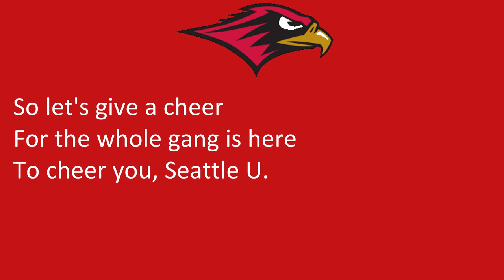Seattle University's 'Ol' Seattle U'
Seattle, WA
Redhawks
Red, White

2/10/2022

2/10/2022

"Ol' Seattle U"

Let's give a cheer for Seattle,
Ol' Seattle U

Show them the fight of the Red & White
They will win for you

Over the foes we're victorious
And victory is our cheer

So let's give a cheer
For the whole gang is here
To cheer you, Seattle U!

S-E-A-T-T-L-E FIGHT, FIGHT, FIGHT

GO REDHAWKS!